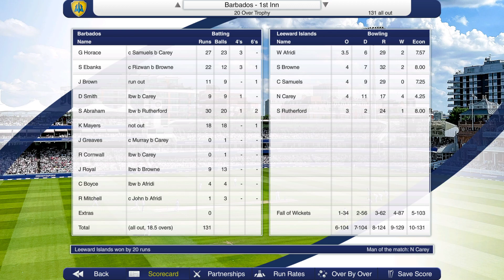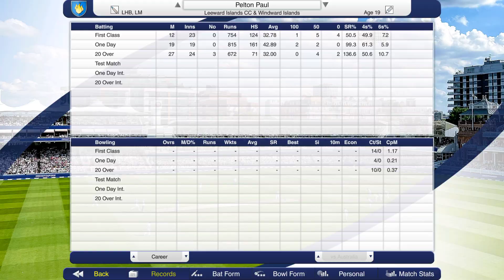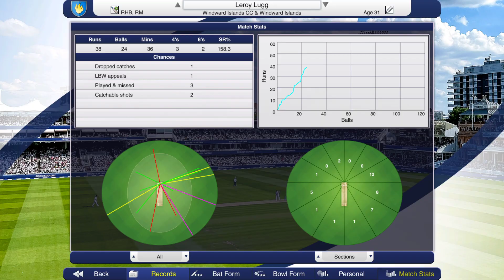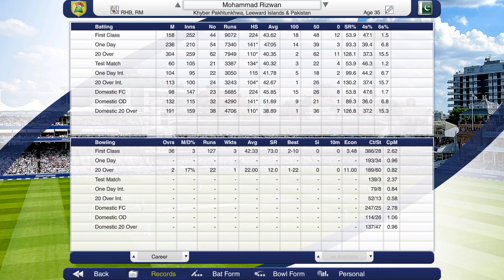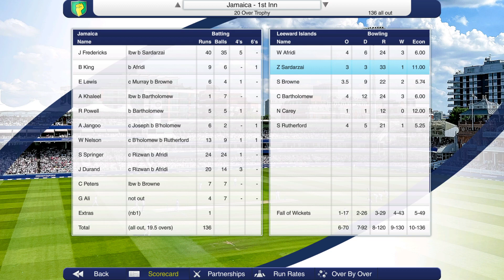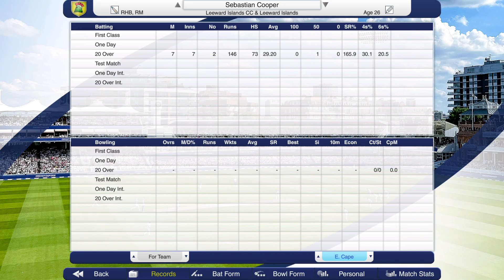Cricket Captain 2023 Leeward Islands Career (Season 5) #3 Seeking and Trying to Regain Momentum